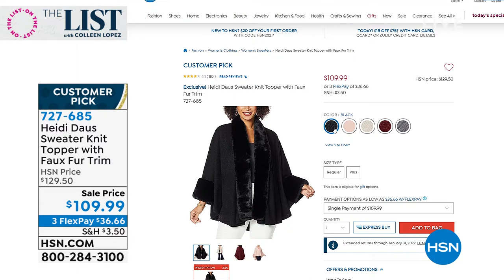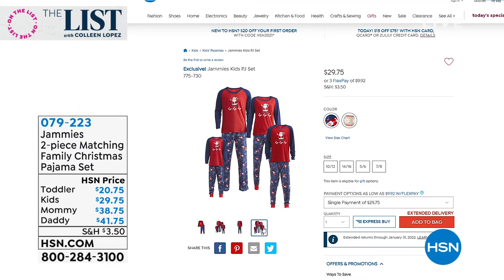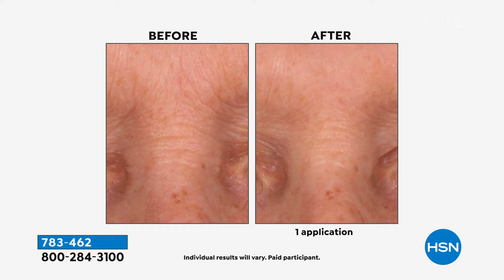HSN | The List with Colleen Lopez 11.18.2021 - 09 PM